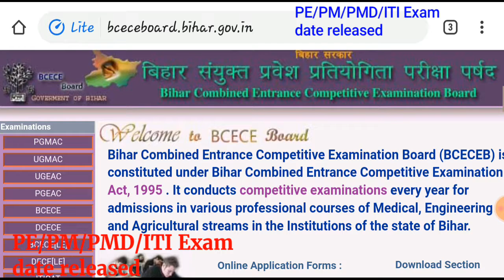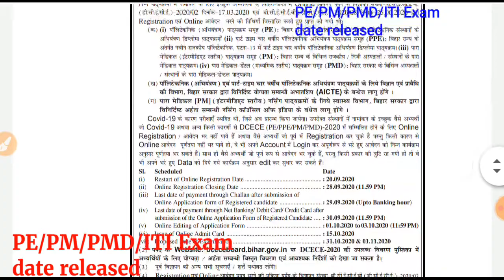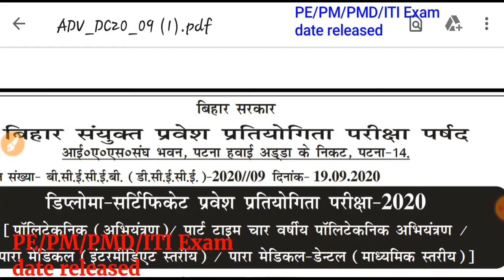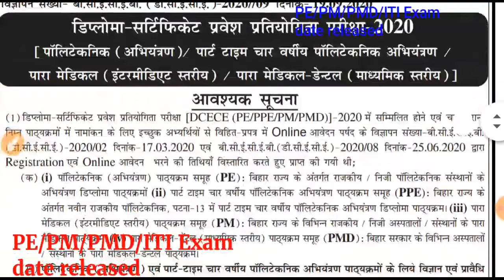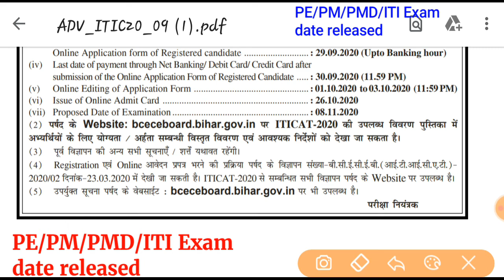pe/pm/pmd/iti exam date released || bcece exam date 2020 || entrance exam date 62020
pe/pm/pmd/iti exam date released || bcece exam date 2020